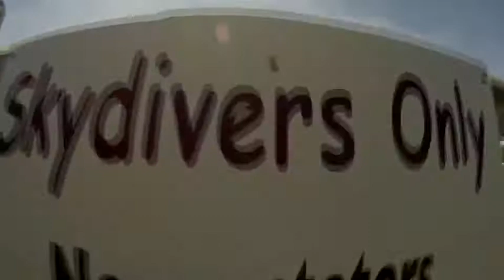Skydiving.....the best experience of my life